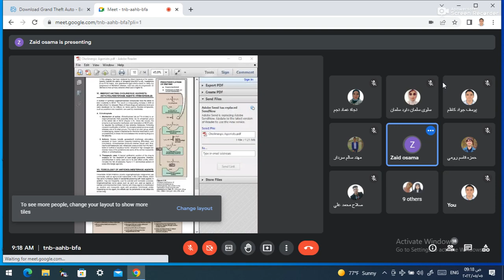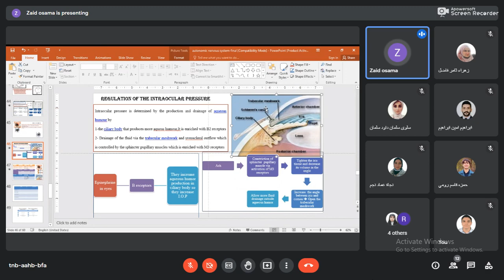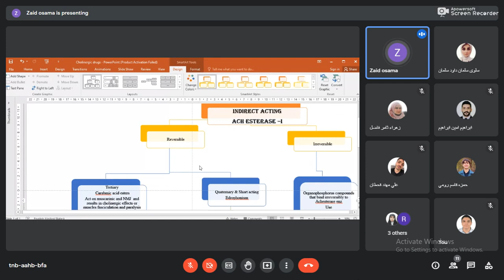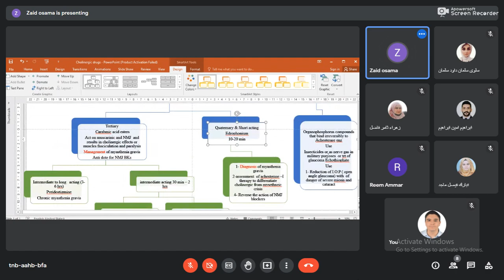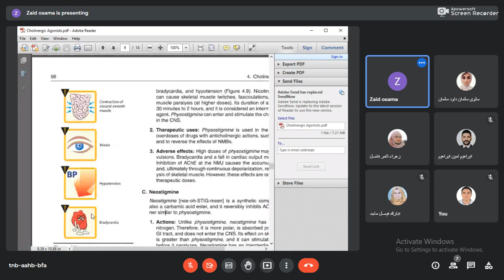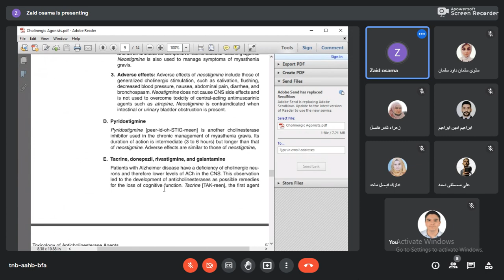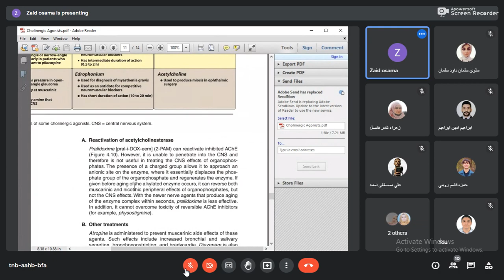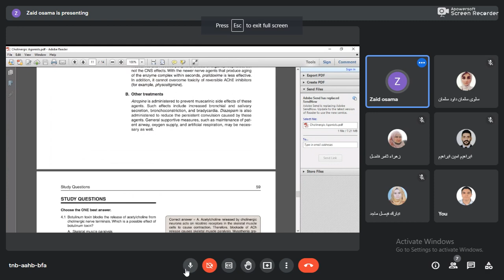Cholinergic drugs ( direct acting)